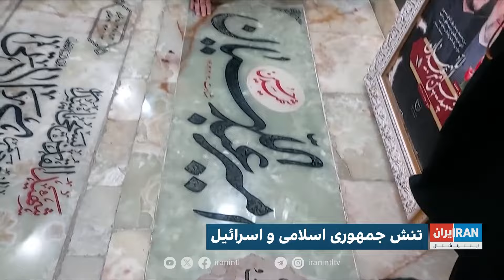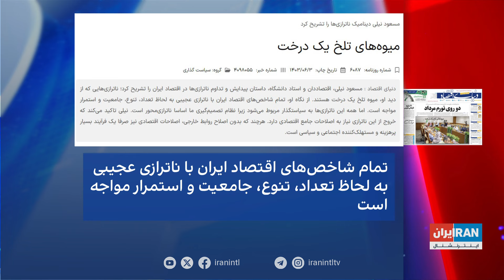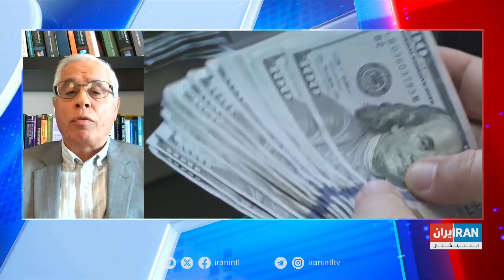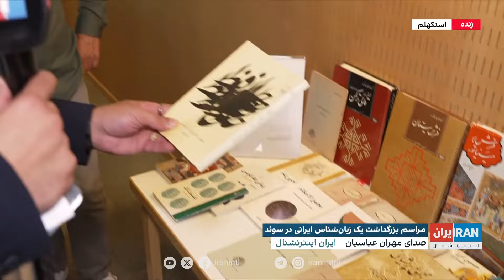اخبار شبانگاهی| شنبه، ۳ شهریور